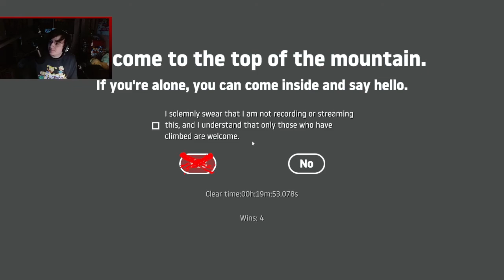World Record Run? (it's not) | Getting Over It